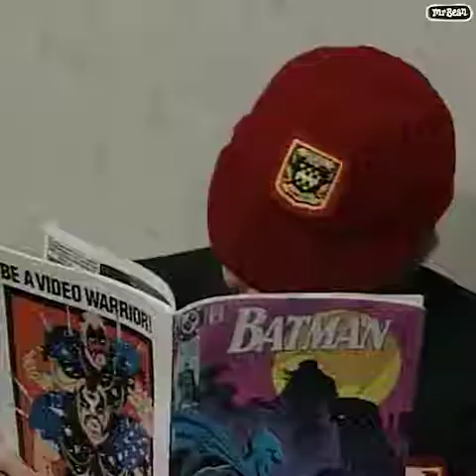Mr Bean - The Dentist's Waiting Room